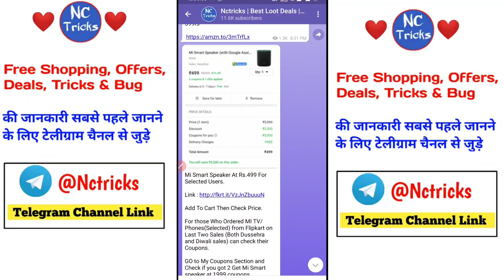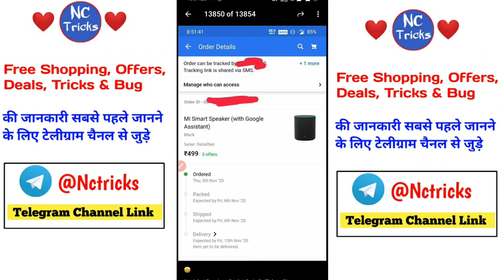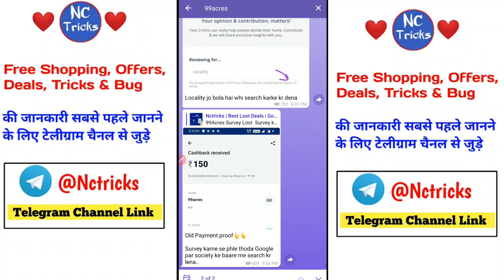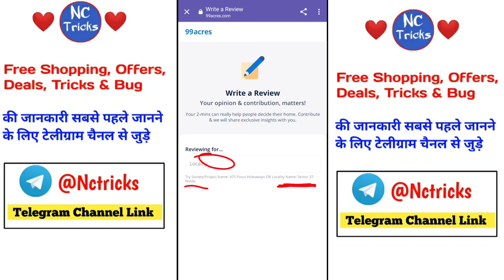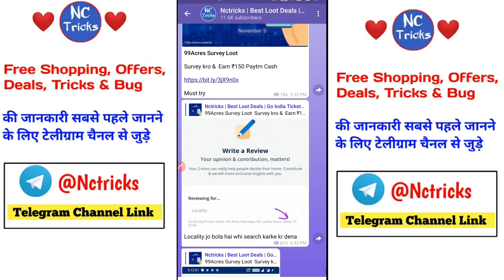Free Paytm Cash ₹150, Amazon Free Voucher Loot, Amazon Free ₹250, Amazon Pay Balance Free Trick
🔹99Acres Survey Loot

Survey kro &  Earn ₹150 Paytm Cash

Must try

🔹Magicpin Loot : Refer and Earn Flat 250 off On All Gv ( AMAZON Flipkart and More)

500 Amazon Gv At 250

🔹Mi Smart Speaker At Rs.499 For Selected Users.

Add To Cart Then Check Price.

For those Who Ordered MI TV/Phones(Selected) from Flipkart on Last Two Sales (Both Dussehra and Diwali sales) can check their Coupons.

GO to My Coupons Section and Check if you got 2 Get Mi Smart speaker at 1999 coupons.

tags😊

Google pay free scratch card,
Google pay free scratch card trick,
Google pay new loot